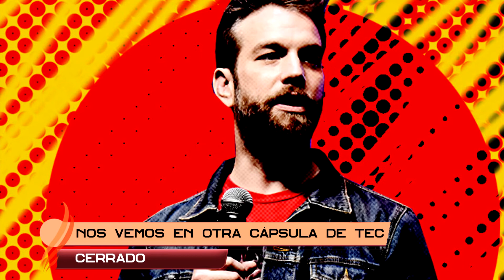TEC CERRADO: ANTHONY JESELNIK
Hoy analizamos, este fantástico comediante que de seguro, te hará morir de la risa.